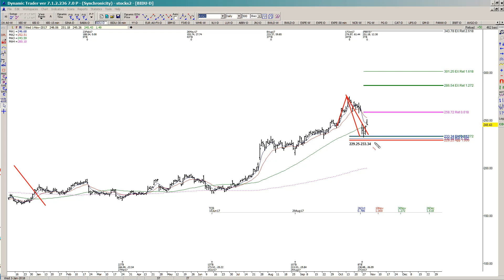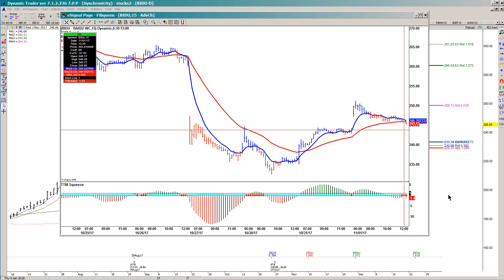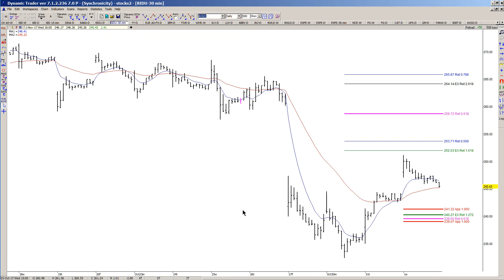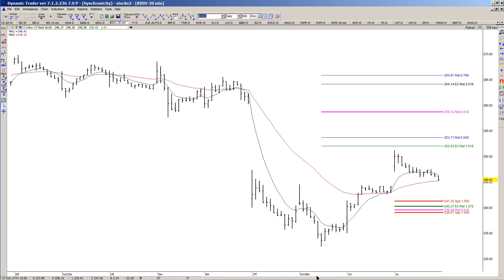Fibonacci Queen: If you were late to the party in BIDU, what should you do now?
This is how I will look at it in the next few days.